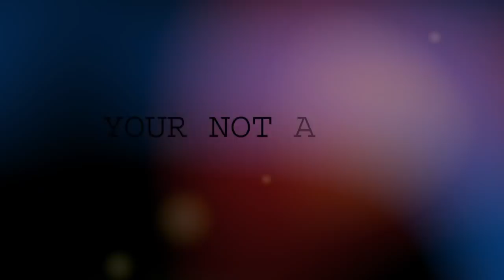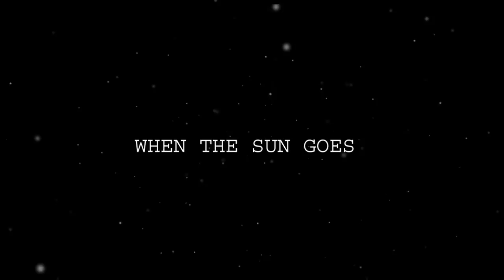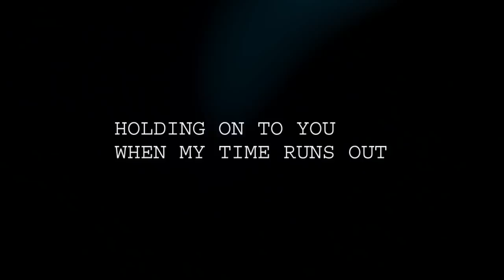Photographs by Samuel The Truth Official video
instrumental is owned by TUNNA BEATZ

This is song NO.2 on THE TRUTH EP by Samuel @beige records